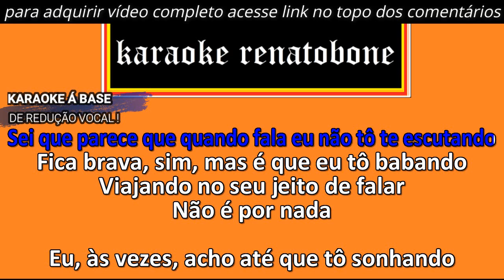TÁ NA CARA Ferrugem KARAOKE AMOSTRA